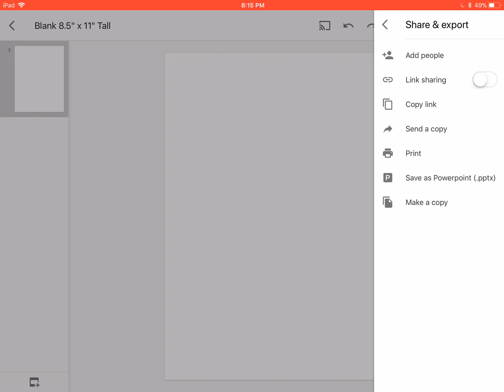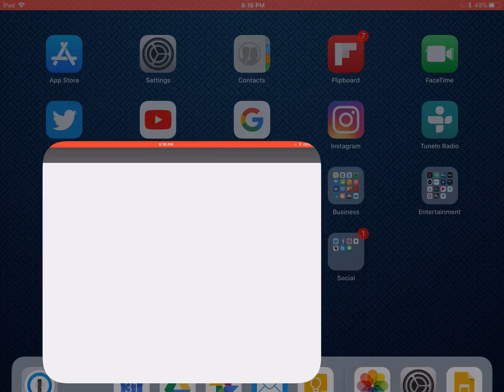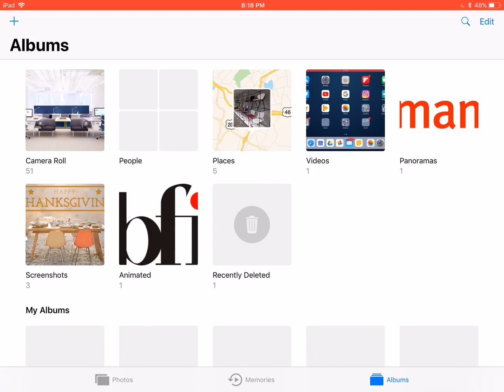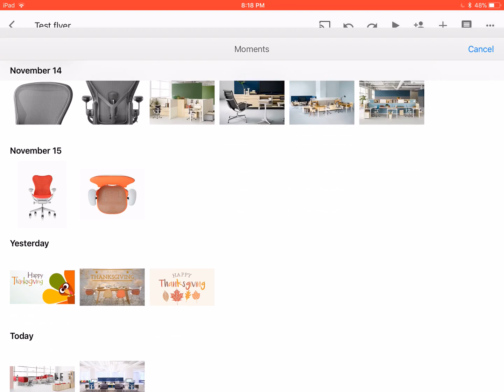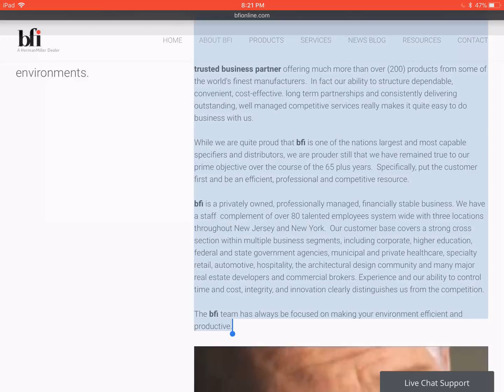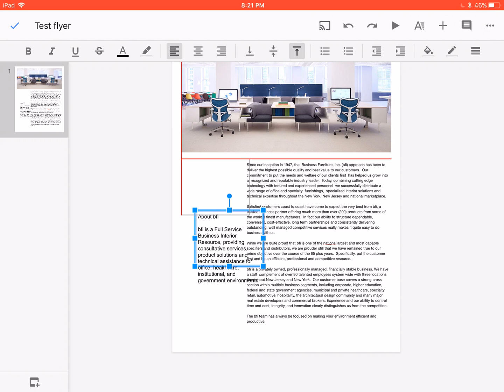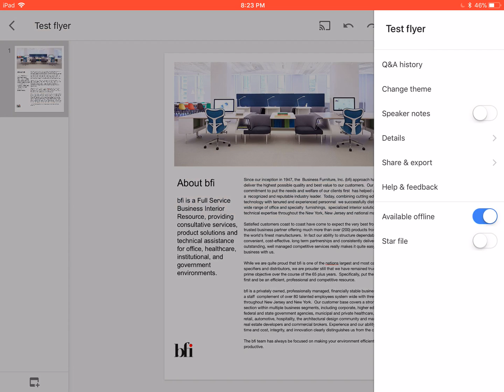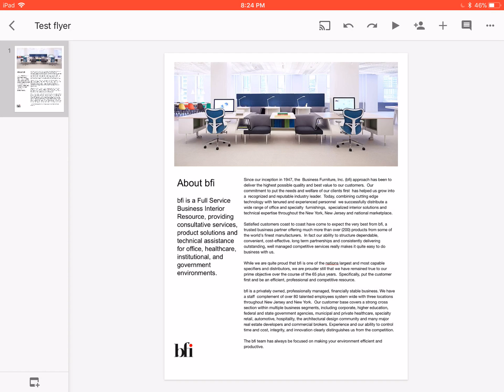How to design a flyer on an iPad using Google Slides - Episode #9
In this video I demonstrate how I design flyers on my iPad Pro using the Google Slides app. It's quick and simple and you can easily print to your printers or email in .pdf format.

If you find these tips helpful you can express your gratitude by buying me a coffee.